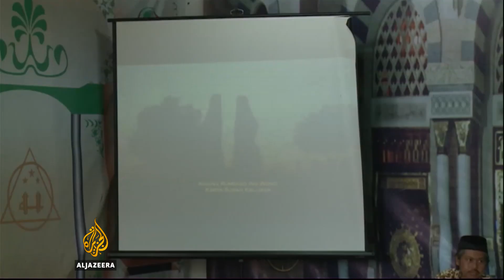Indonesians rally to denounce attacks in Jakarta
Thousands of members of Indonesia's largest Muslim organisation have rallied to denounce violence, just days after attacks in Jakarta.

Eight people died in multiple bomb and gun attacks in the city centre, including four of the assailants.

Al Jazeera's Step Vaessen reports from Jakarta.